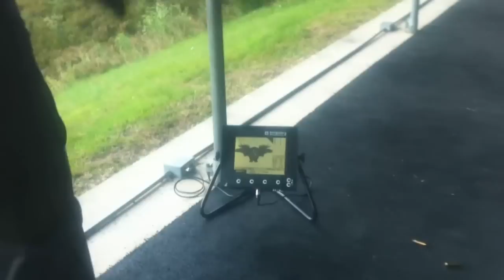IMG_0508.MOVStrzelnic w Gjerdrum, strzelanie do sylwetki łosia w przebiegu , Norwegia 2012-09-07